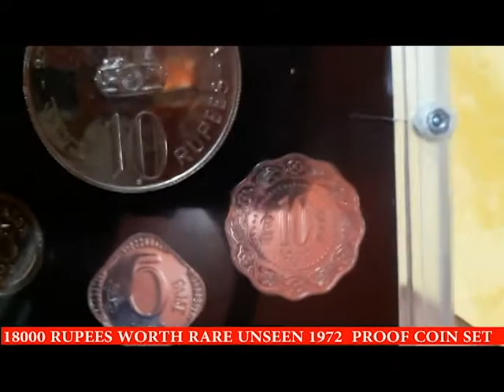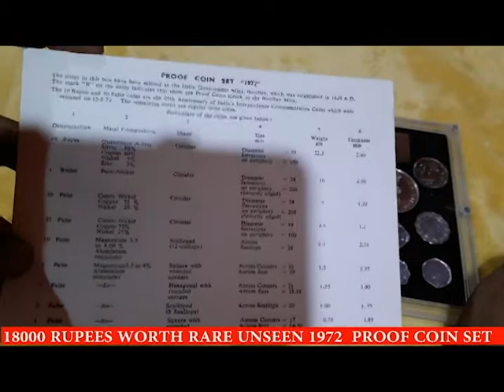18000 RUPEES WORTH RARE UNSEEN 100% ORIGINAL INDIAN GOVERNMENT MINTED 1972 PROOF COINS SET UNBOXING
This  set is very rare and it will be collectors pride
It is 100 % original and minted by our Indian government before 50 years
These coins have mint mark as B which is a Bombay mint and it is very rare
These sets values will vary according to the Number of minted sets and year of the MINT
Some of these coins in the set contains silver which makes this set more valuable